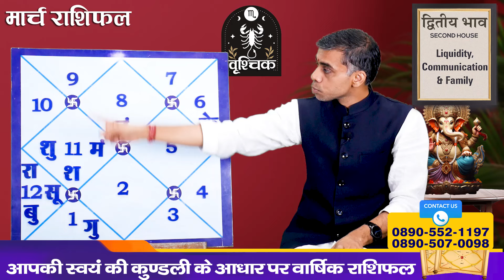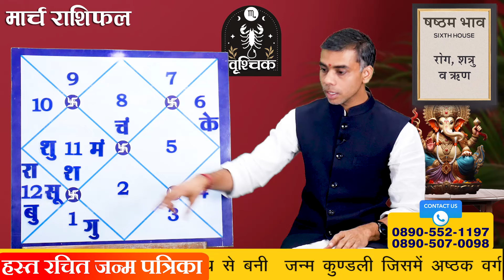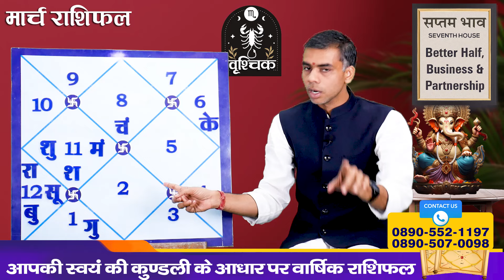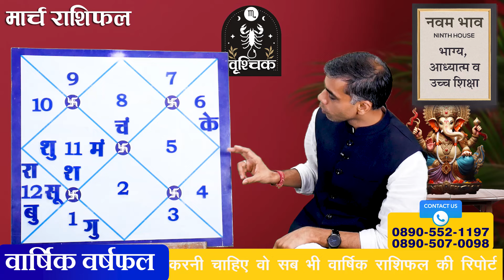VRISHCHIK Rashi | SCORPIO | Predictions for MARCH - 2024 Rashifal | Monthly Horoscope| Vaibhav Vyas